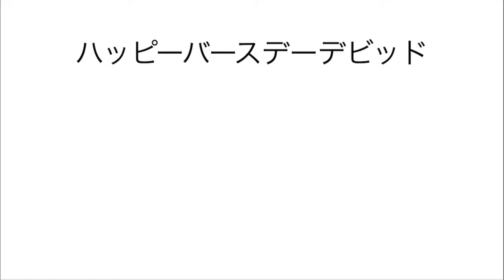Peter Lam - Editor's Showreel.mov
Peter Lam, Final Cut Pro / Adobe Premiere Pro editor, Showreel 2010.

Just an updated showreel with my current work embedded within the package.  Enjoy :)